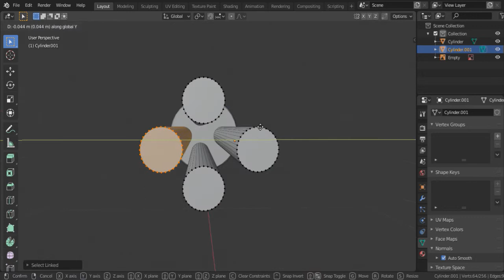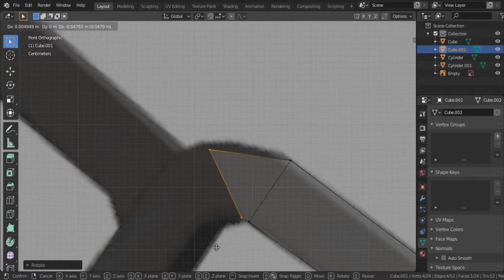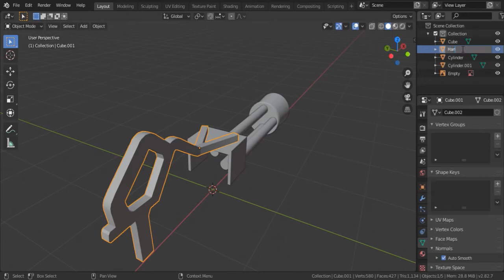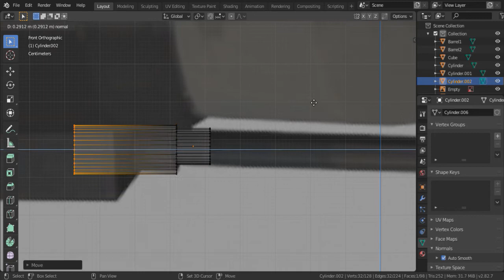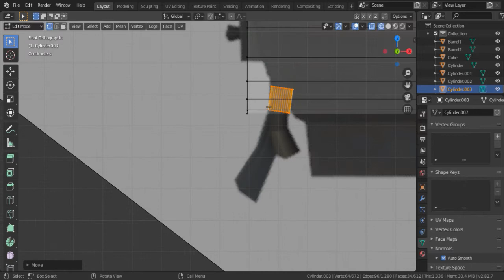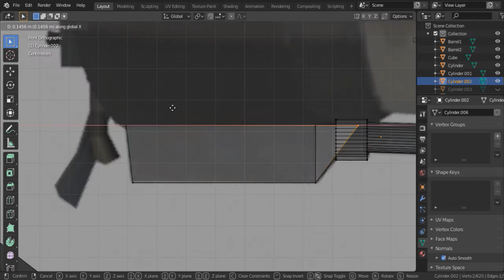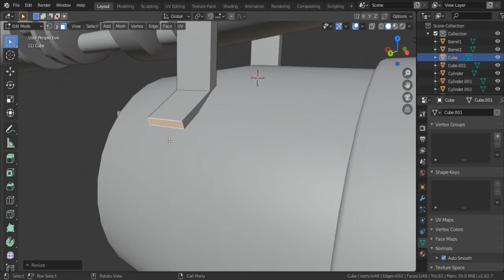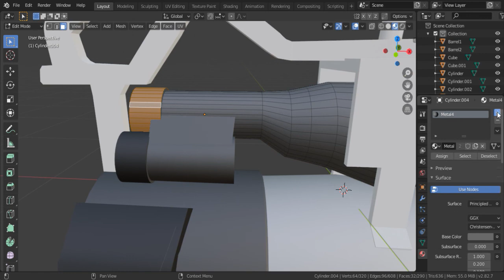Making Heavy's Stock Minigun In Blender 2.82!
In this video, I am modeling  Heavy's Stock Minigun in Blender 2.82.